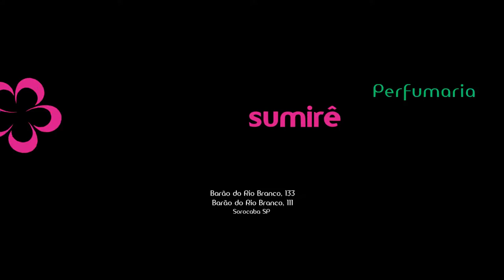Merchan Sumirê 3 - TVR